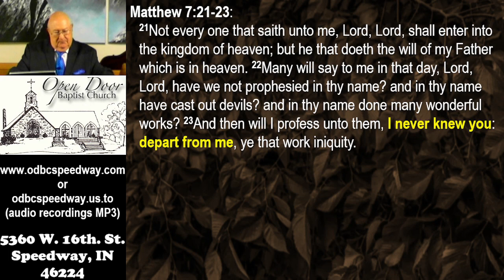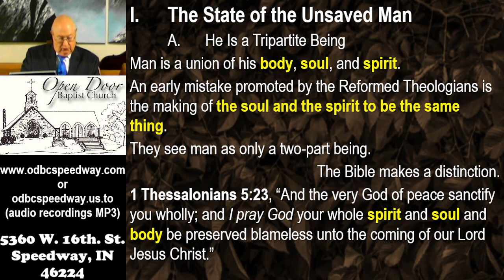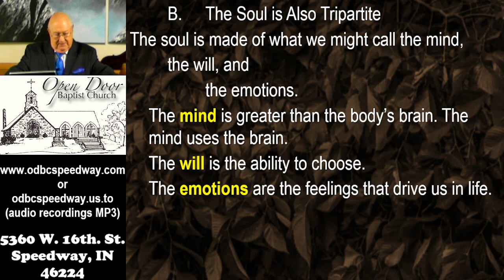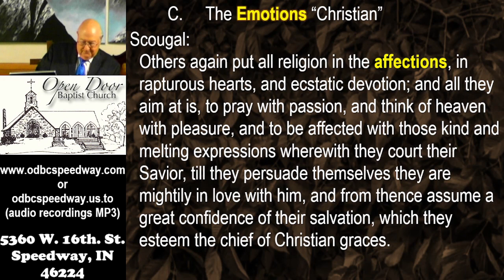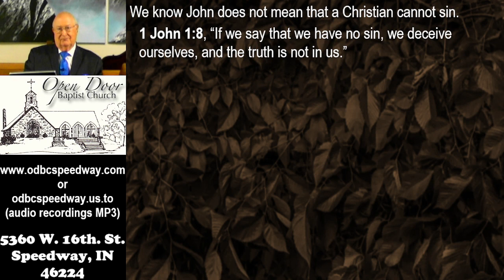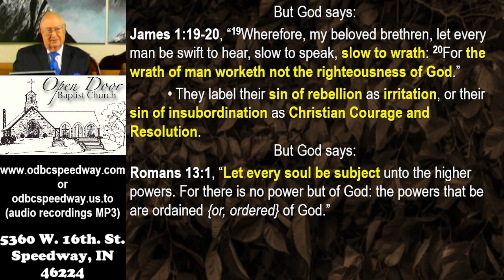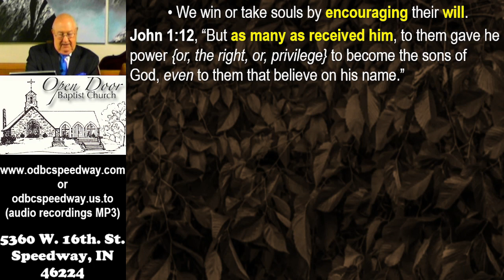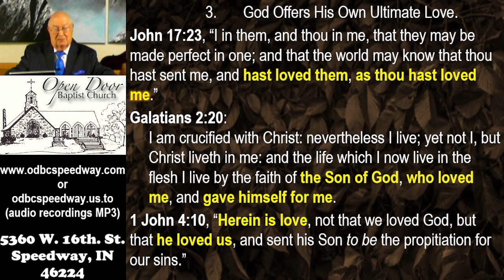Sunday AM - November 12, 2023 - Search Me, O God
"Search Me, O God"
Sunday AM - November 12, 2023

Service Schedule:
Sunday 9:30AM - Sunday School
Sunday 10:45AM - Morning Worship
Sunday 2:30PM - Ethiopian Amharic
Sunday 6:00PM - Evening Worship
Wednesday 7:00PM - Prayer & Bible Study

5360 W. 16th. St.